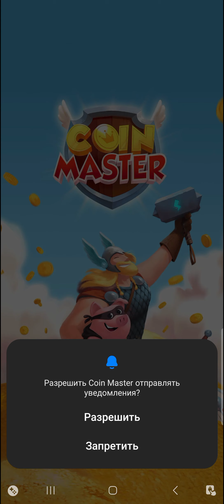Coin Master (Крутим по Х500)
Великолепно вышло.